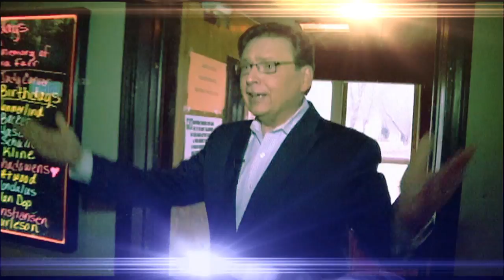13 On Your Side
13 On Your Side Friends